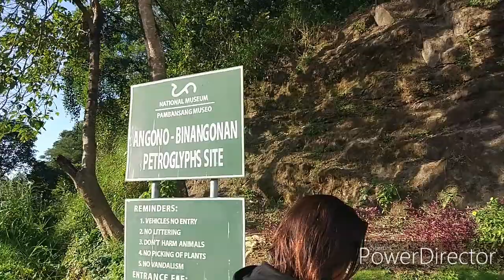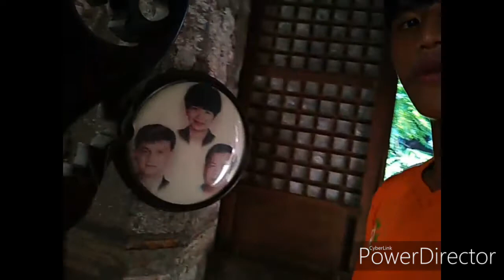Lems tour vlog time with my classmate and school mate